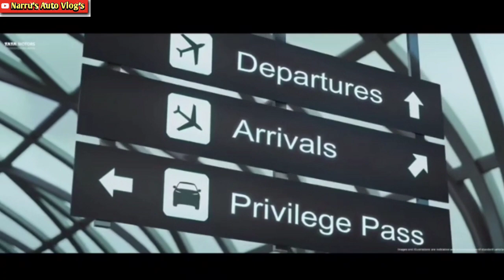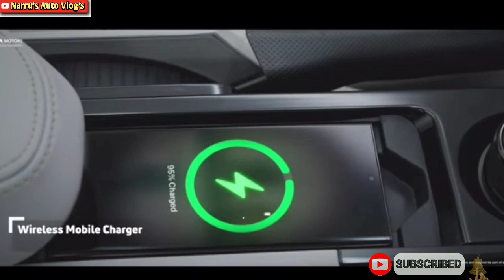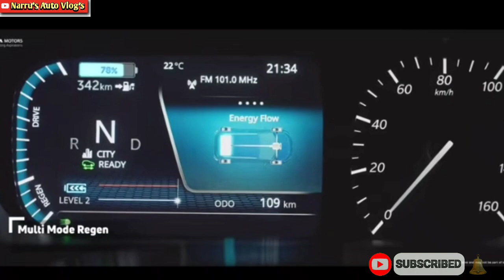NEW TATA NEXON JET EDITION LAUNCHED लांच हुई न्यू NEXON JET EDITION @12.13 L@NarrusAutovlogs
NEW TATA NEXON JET EDITION LAUNCHED

लांच हुई न्यू NEXON JET EDITION

NEW NEXON JET EDITION LAUNCHED

TATA NEXON JET EDITION 2022

TATA NEXON XZ+ JET EDITION PRICE
TARA NEXON XZA+ JET EDITION PRICE